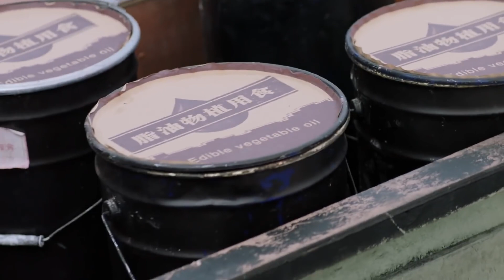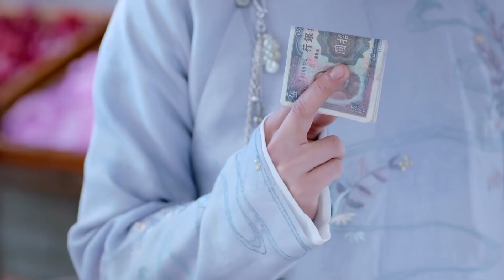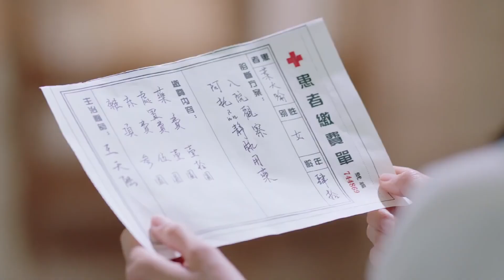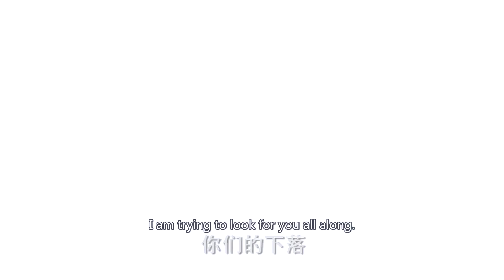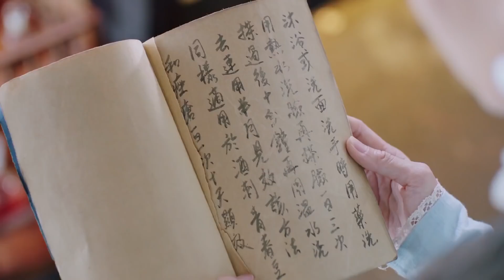《騙嫁小侍女》44：一場謀劃已久的騙婚，新郎不是他，所嫁非人，相愛相虐，身世之謎，随着所有谜团的解开......(邓伦 李一桐 应昊茗 张雅卓 方中信 李若彤)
騙嫁小侍女》主演：邓伦
劇情：豆蔻年华的顾海棠为找寻父亲失踪的下落来到昆杨，与朗家二公子月轩不打不相识，进入朗家的胭脂工坊工作，却被朗家大公子月明相中，朗家为此设计了一场骗婚，当海棠得知自己所嫁非人，她痛恨月轩的欺骗，她向朗家许诺以医治月明毁容的脸来换取一纸休书。月轩愧对海棠，正视内心的情感想要重新追求海棠，两人相爱相虐。当月明重新恢复容貌，他因爱生恨，不仅夺走“朗里春”的经营权，还想拆散月轩跟海棠。与此同时，海棠父亲的真实身份、失踪的原因，月轩的身世等真相一一浮出水面，三人展开至深的虐恋。随着所有谜团的解开，月轩与海棠终于走到一起，月明也幡然悔悟，众人最终在国仇家难中团结起来，合力将“朗里春”这一民族品牌发扬光大，成为佳话